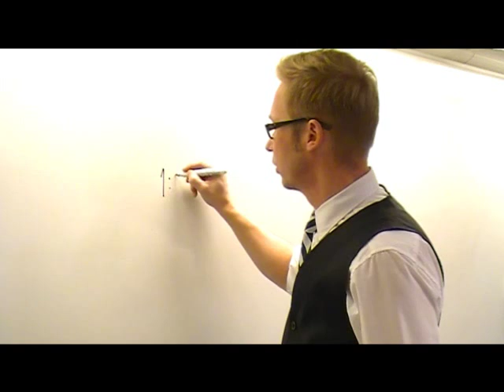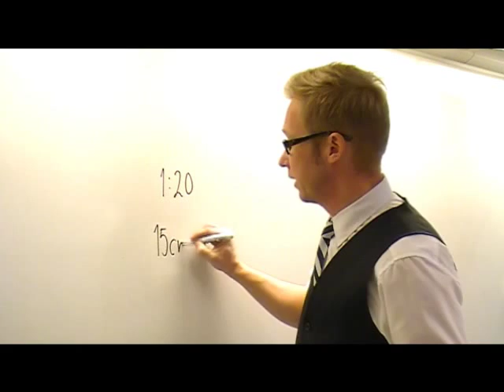Räkna skala 2